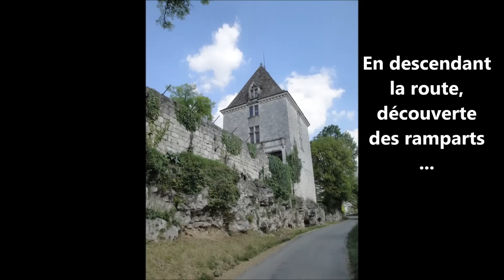CHATEAU DE BRIDOIRE A RIBAGNAC (24)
Musique de Zero-project
"Celtic dream"